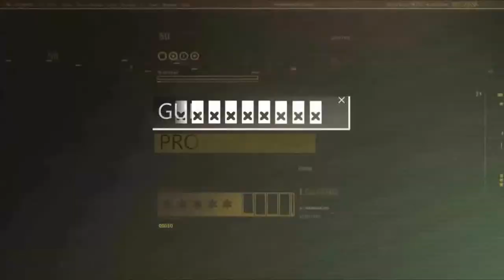GTA 5 Online - BMX Dare Devil (Funny Moments)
How can you not complete this without laughing?